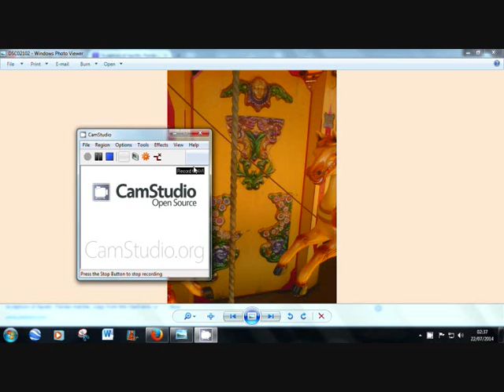Apollo-nuclear bomb--merry-go-round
In plain view